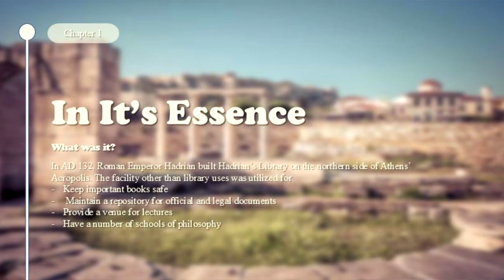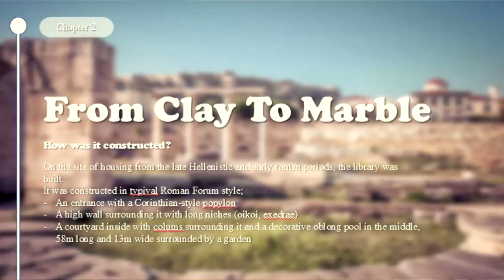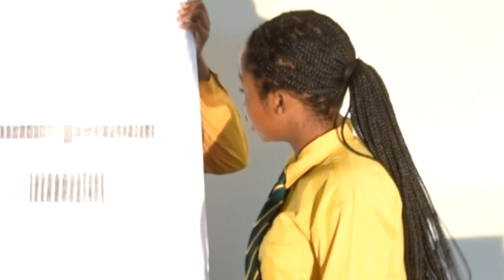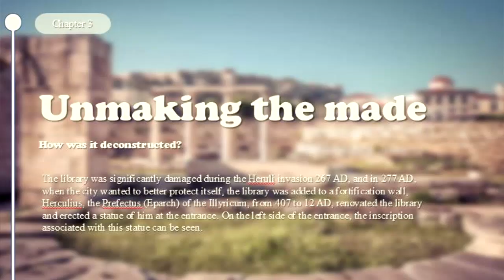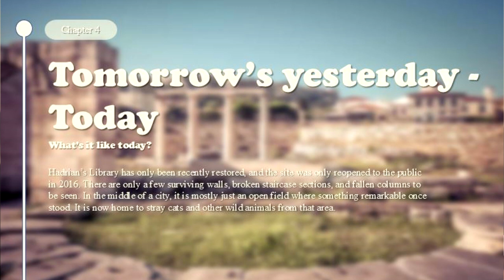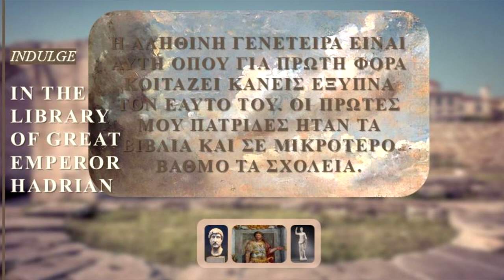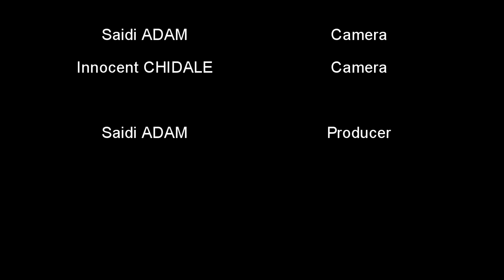Kamuzu Academy - Classics Department - My Favourite Discovery - The Library of Hadrian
March 2023. Michelle Makwelero presents her *Favourite Discovery* at the second Colloquium of the Kamuzu Academy Classics Department. This was a preliminary round for submission to the Lytham St. Annes Classical Association Ancient Worlds Competition. Her chosen topic is the Library of Hadrian.